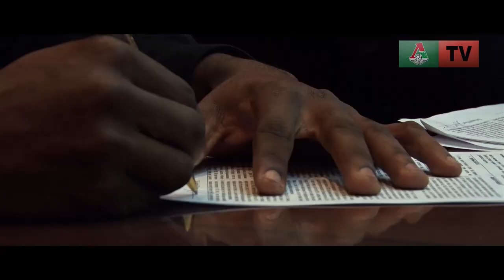Первая тренировка Хенти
В пятницу нападающий «Локо» Эзекиэль Хенти провел первую тренировку, после чего ответил на вопросы журналистов.